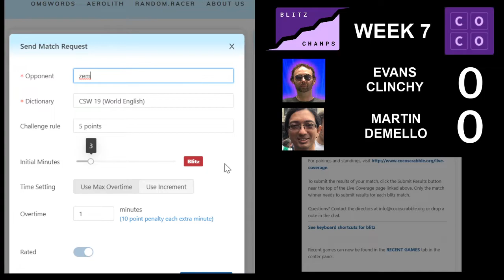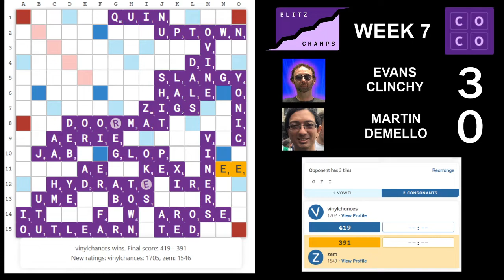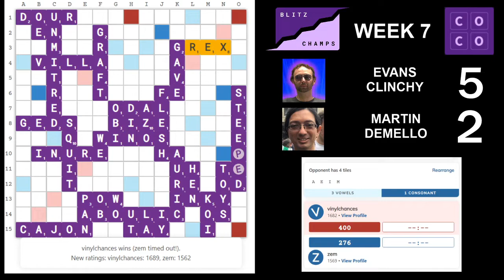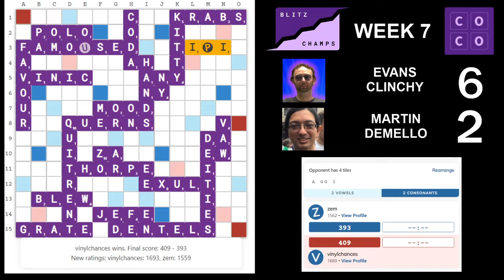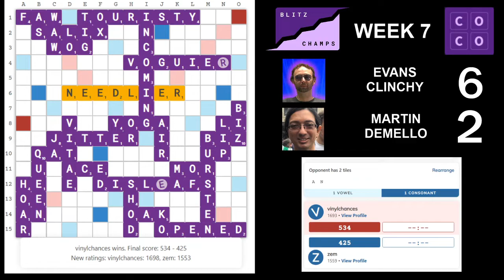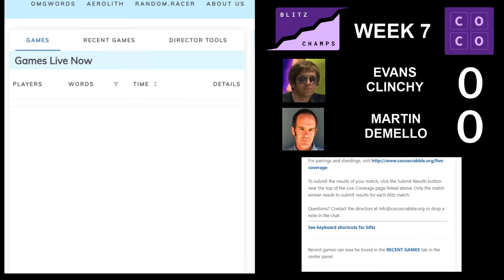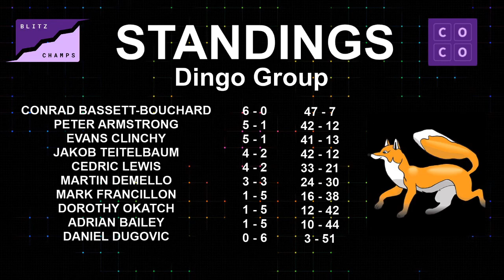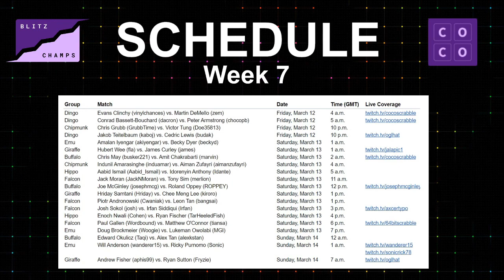BlitzChamps | Pool Play Week 7: Evans vs. Martin, Conrad vs. Peter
World Blitz Scrabble Championship
Pool Play Week 7:
(1) Evans Clinchy vs. Martin DeMello
(2) Conrad Bassett-Bouchard vs. Peter Armstrong

Live commentary by Evans Clinchy